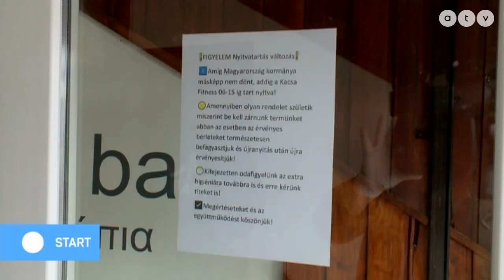A GKI szerint több munkahelyet megvédhetett volna a kormány a járvány alatt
Az ATV Start vendége Molnár László vezérigazgató, GKI.